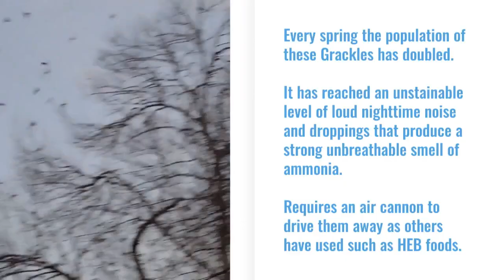The Birds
Grackles coming to roost